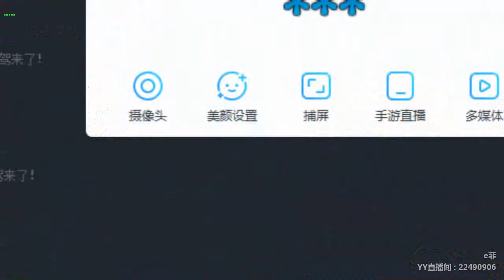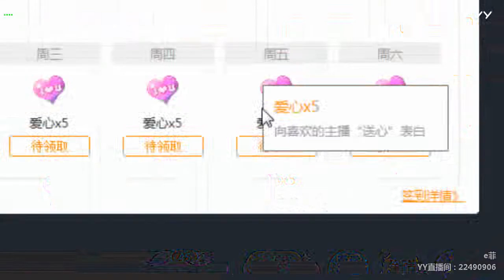【燃舞蹈】【YY LIVE】【Tik Tok app】【抖音歌曲】【Dance KPOP】【Artists Singing】 YY LIVE e菲